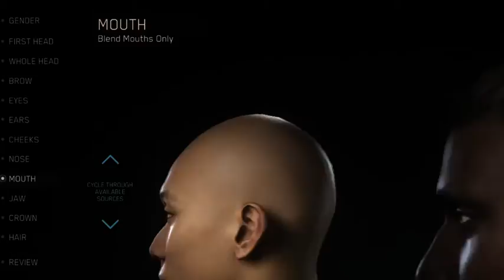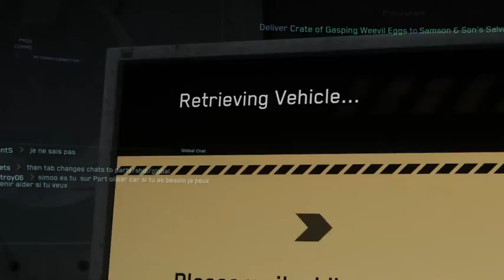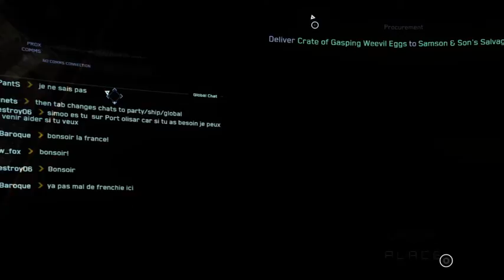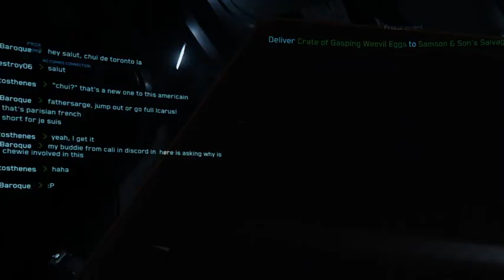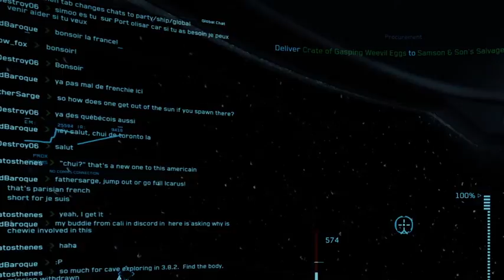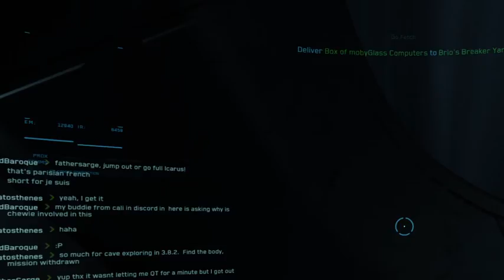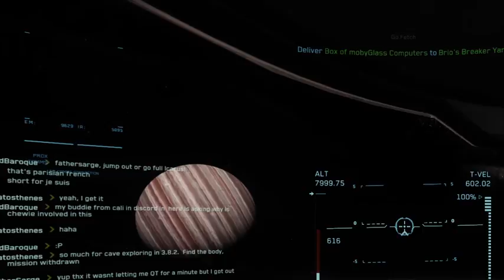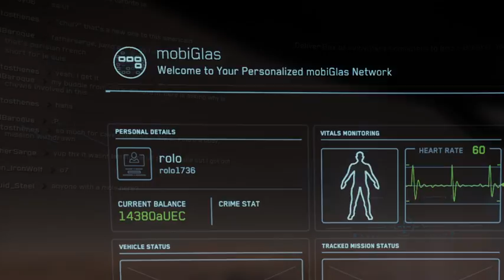How To Fly